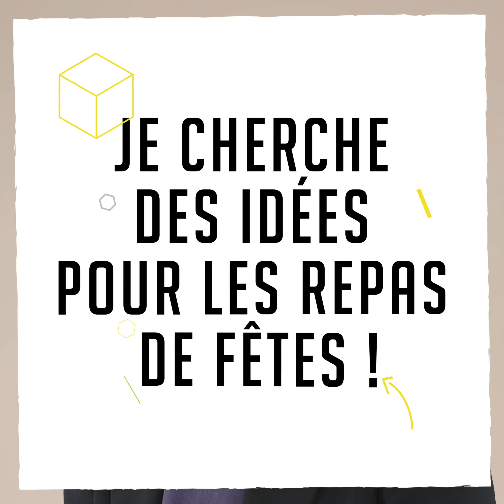L'interview produits festifs d'aucy & Cocotine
Retrouvez notre sélection de recettes et produits festifs sur notre site ➡️

La fin d'année approche, c'est le moment de découvrir des idées recettes festives pour régaler vos convives mais également les produits d'aucy et Cocotine pour les réaliser !

Laissez vous tenter par une délicieuse poêlée gourmande aux marrons d'aucy ou encore de délicieux pains perdus Cocotine.

Rendez-vous donc sur le site d'aucy foodservice ➡️ un site spécialisé pour les chefs en restauration hors-domicile !